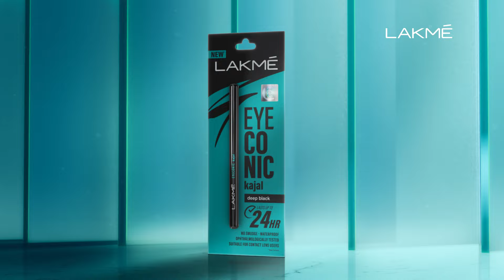Lakme Eyeconic Kajal - 6sec - Kannada